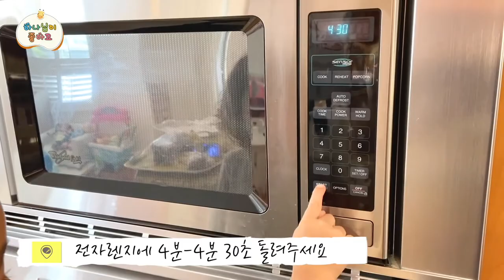[엄마랑 나랑] 영아/ 유아유치부를 위한 주일 학교 크래프트 -컵케익 만들기 (하나님이 좋아요 버전)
엄마랑 나랑은 얼바인에 있는 디사이플 교회의 영아/ 유아유치부를 위한 한어 주일예배, 하나님이 좋아요 중에서